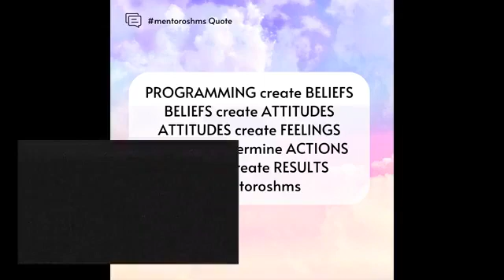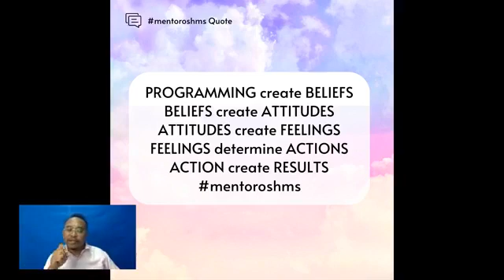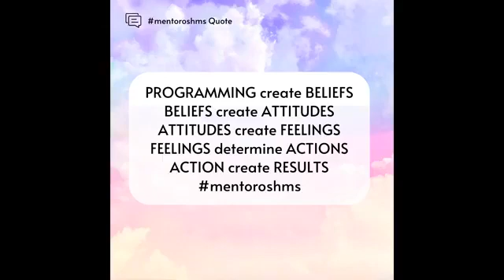Talk to Mentor FB Live 8 Jan 2021